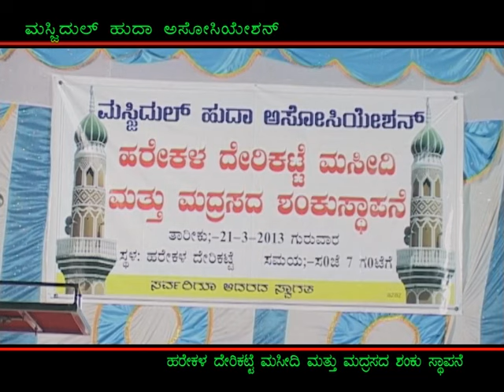MOSQUE FOUNDATION LAYING CEREMONY - HAREKALA DERIKATTE 2013 - Part 04